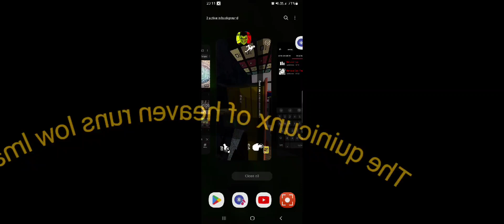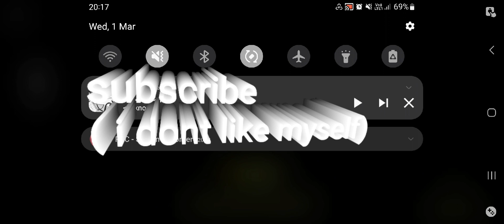Lets Play: Smiling-X Corp Ep 1 "WHAT IS EVEN GOING ON!!!"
Look Up.